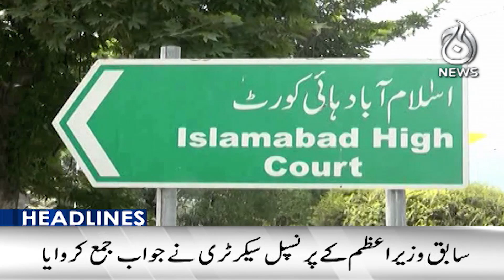Nawaz Sharif meeting with Asif Zardari | inside story revealed | 6PM Headlines | Aaj News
6PM Headlines: Nawaz Sharif meeting with Asif Zardari | inside story revealed | 06 November, 2023 | Aaj News

Spot Light With Munizae Jahangir:
shorturl.at/gwFU6